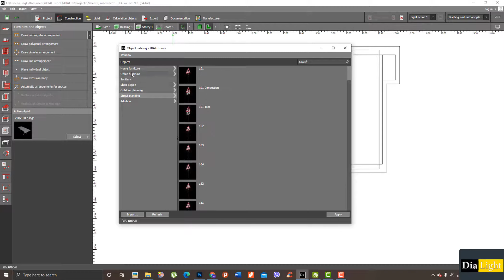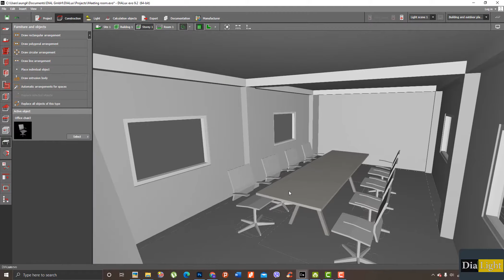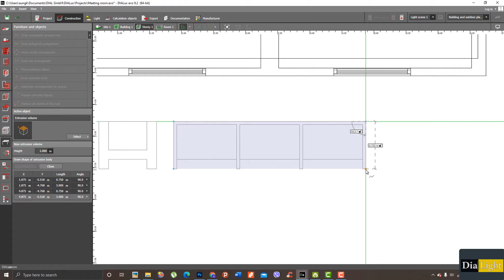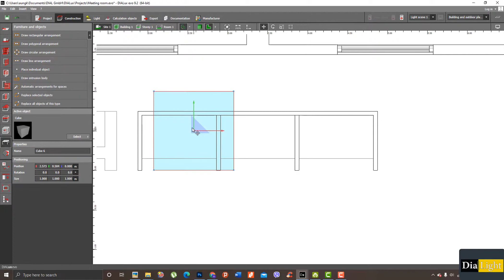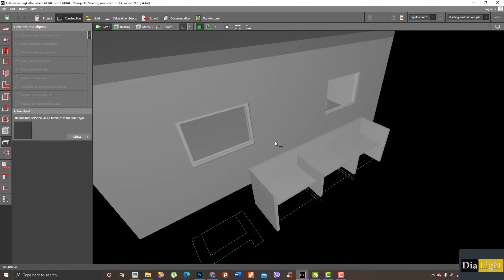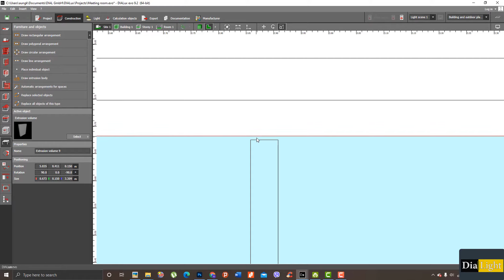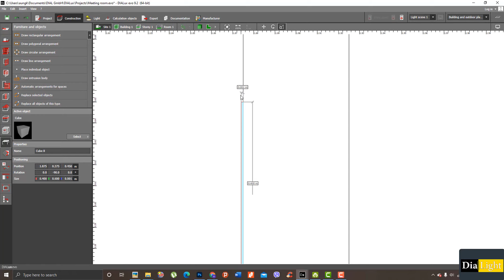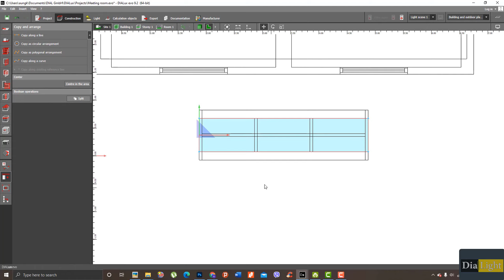Dialux Evo Tutorial for Beginner - 03 ( Part 2 How to create customize 3D Model In Dialux)| DiaLight